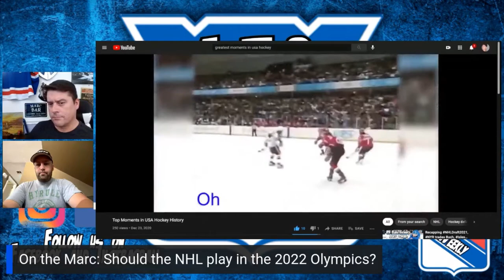Should the NHL Players go to the Olympics?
2020 was a helluva year and the world was shaken up. The NHL - like most leagues - adjusted to the problems caused by the pandemic. So after TWO consecutive shortened seasons of NHL hockey, the players are going to be allowed to go back to the Olympics next season. Marc wonders if it's really the right time for players to return to the Olympics while making sure he doesn't anger YouTube.

We cover all NHL teams in all divisions:
Metropolitan: New York Rangers NYR, New York Islanders Isles, Carolina Hurricanes LetsGoCanes, New Jersey Devils NJDevils, Washington Capitals ALLCAPS, Pittsburgh Penguins LetsGoPens, Philadelphia Flyers AnytimeAnywhere, Columbus Blue Jackets

Atlantic Division: Boston Bruins NHLBruins, Tampa Bay Lightning GoBolts, Montreal Canadiens GoHabsGo, Toronto Maple Leafs LeafsForever, Ottawa Senators GoSensGo, Florida Panthers FlaPanthers, Buffalo Sabres LetsGoBuffalo, Detroit Red Wings

Central: St Louis Blues STLBlues, Minnesota Wild MNWild, Colorado Avalanche GoAvsGo, Dallas Stars GoStars, Arizona Coyotes Yotes, Chicago Blackhawks Blackhawks, Nashville Predators Preds, Winnipeg Jets

West: Seattle Kraken SeattleKraken, Los Angeles Kings GoKingsGo, Anaheim Ducks FlyTogether, Vancouver Canucks Canucks, San Jose Sharks SJSharks, Las Vegas Golden Knights VegasBorn, Calgary Flames Flames, Edmonton Oilers

Chapters:
0:00 Intro